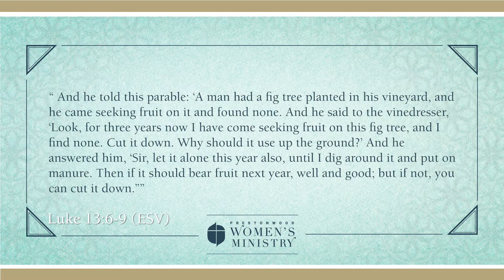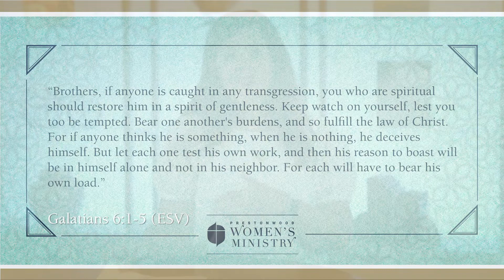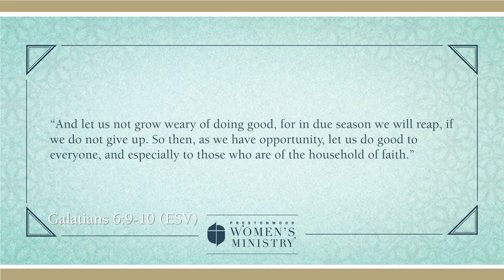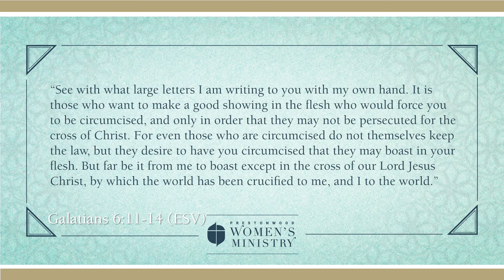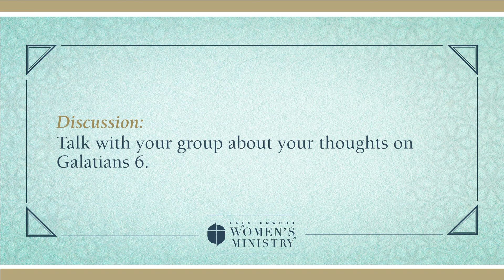WomensSummerSeries 2020 S6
Galatians Bible Study
Session Six/Chapter Six
Tasha Calvert teaches Galatians 6